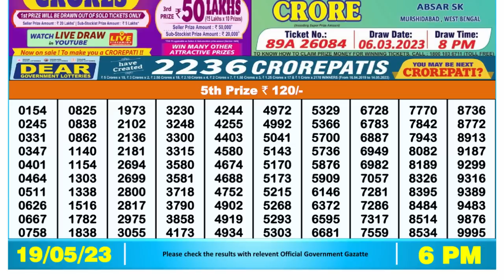Dear Lottery Sambad 6pm today 19.05.23 Nagaland State Lottery Result